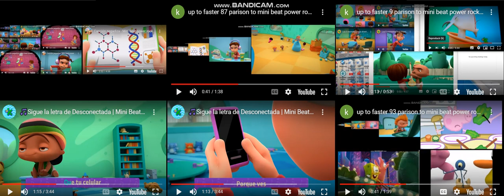up to faster 275 parison to mini beat power rockeres